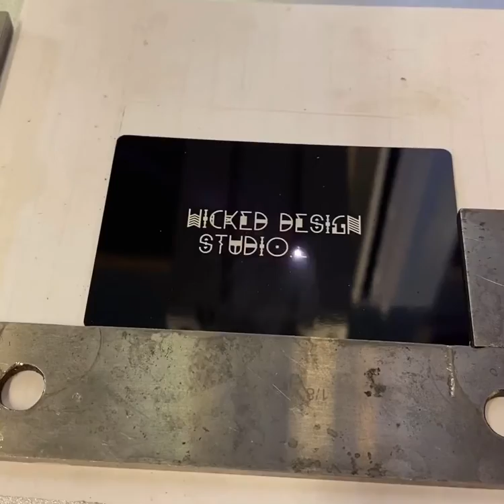WickedDesignStudio.com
Fiber laser engraving aluminum business card.